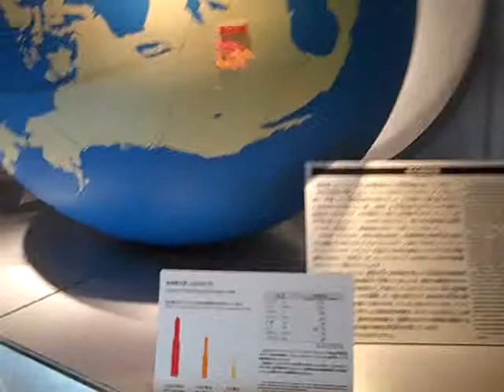Hiroshima Peace Memorial Museum, Part 3